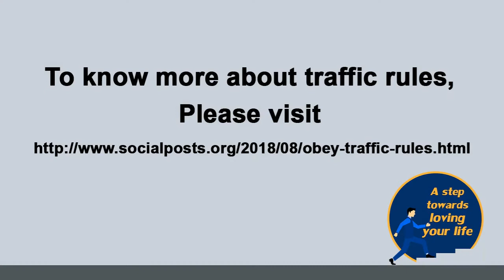Traffic Rules Ke Saath Naa Karein Masti - By Pawan Singh | Hindi | 2018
Life nahi hai sasti, Traffic rules ke saath naa karein masti, follow the traffic rules.

In this video, we are sharing few traffic rules that need to be followed to stop accidents on the road. Being a responsible citizen, follow the traffic rules.

What is success and How to become successful in the life | Success | Success Tips | Hindi | 2018

About Channel: Our YouTube channel is related to Yoga, Meditation, Motivational Thoughts and several activities to make our life happier, successful and healthy. On our YouTube channel, you will find the videos related to Inspiration and Motivation.